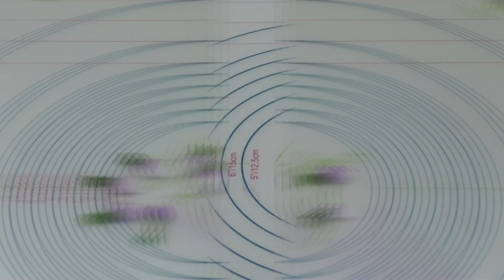6 Bolos Fantásticos Para O DIA DA MÃE | 6 Fantastic Cakes For MOTHER'S DAY (ENGLISH SUBTITLES)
Podem apoiar o canal subscrevendo-o, partilhando os vídeos, deixando o vosso like (gosto/curti) ou até comentando.